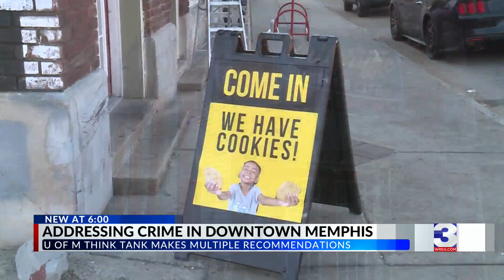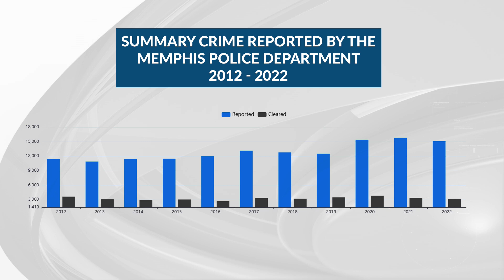Downtown Safety Plan recommends Beale Street bars close by 2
When a survey asked people in Memphis to rate how safe our downtown is on a scale of 1 to 10, nearly 75% gave it a score between 0 and 5. Responses like those are what a new report from the Public Safety Institute at the University of Memphis hopes to change, with a 60-page Downtown Safety Plan that contains a range of recommendations to make the front door of Memphis safer.